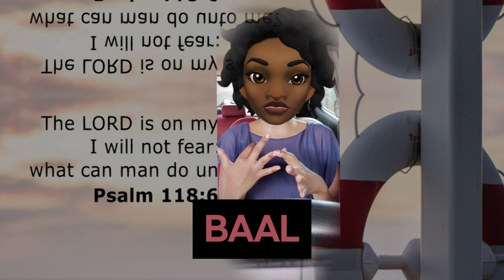We All Agree That We Should Stop Making Jesus Look Like Baal